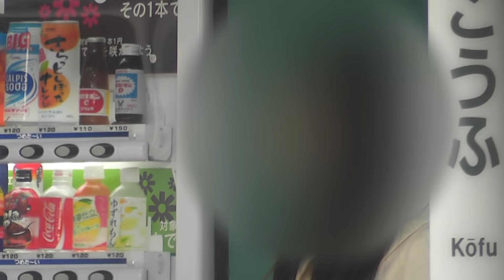スーパーあずさ５１号 甲府到着! Super Azusa No.51 Kofu arrived!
上りホームに美女発見！停車するホームで電車待ちの人～見てしまいますよね？それが感じの良い女性ならば...甲府に停車している数秒間！もう二度とお会いすることは無いのですが...